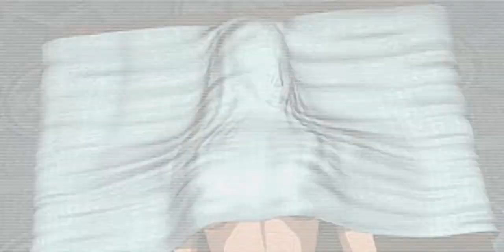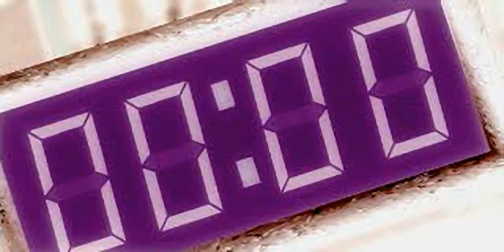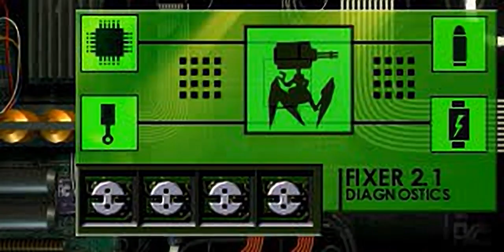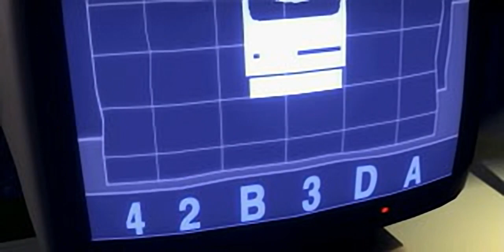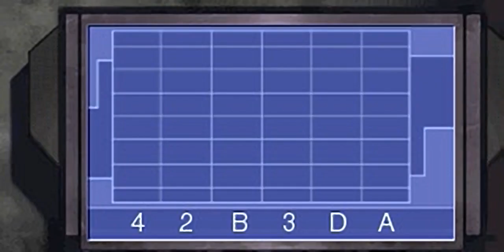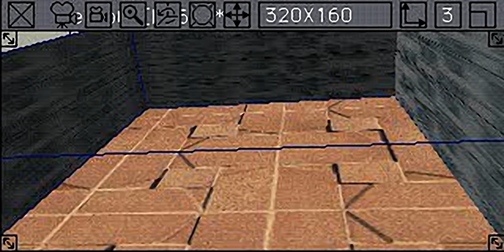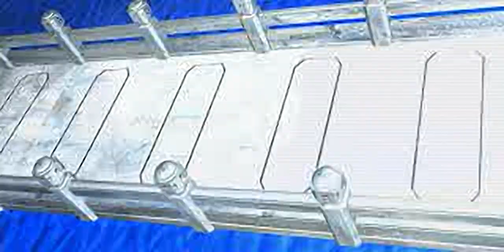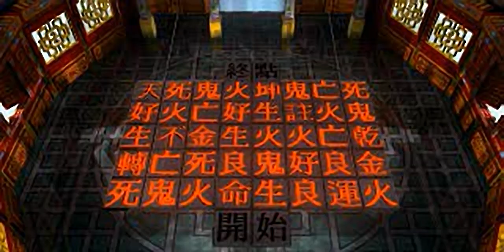Fear Effect 2 - Retro Helix - all videos for the Playstation 1